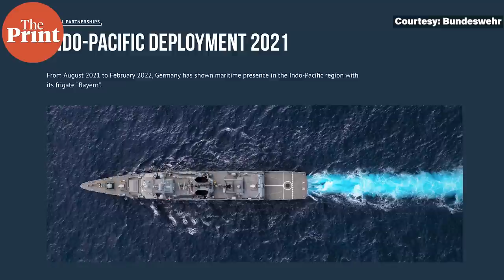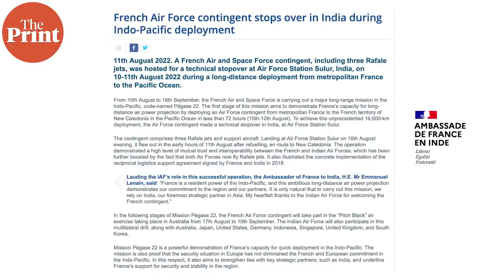NATO powers, Quad, Five Eyes, ASEAN - How China's rise is forcing nations to unionise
Pitch Black 2022, Australian Air Force’s biennial warfare exercise, stands out for an unusual display of enthusiasm by two EU powers, France and Germany. Swasti Rao, associate fellow, Europe and Eurasia Center, at the Manohar Parrikar Institute of Defence Studies and Analyses, explains how China's rise is forcing nations to unionise.